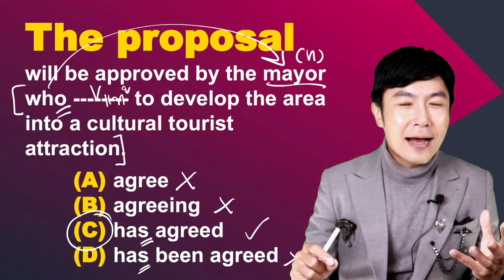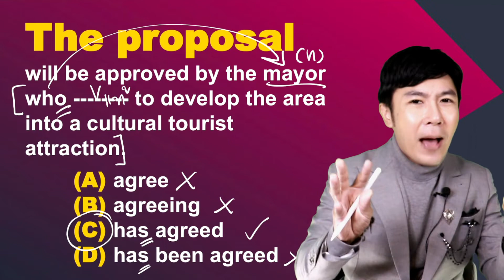เก็งแนวข้อสอบจริง TOEIC: 5 SEP 22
สมัครเรียนได้ที่ LINE ID: @krubirdhome ครับ